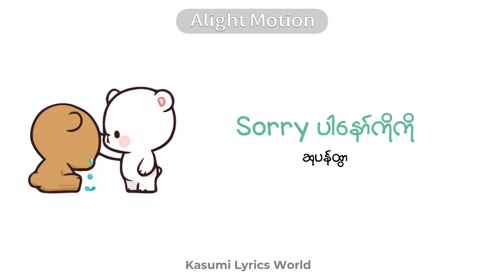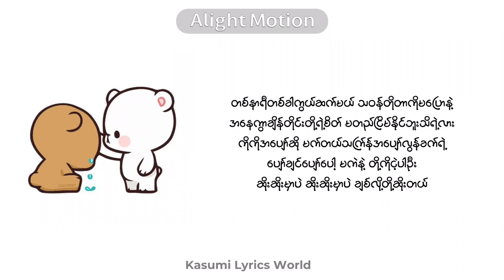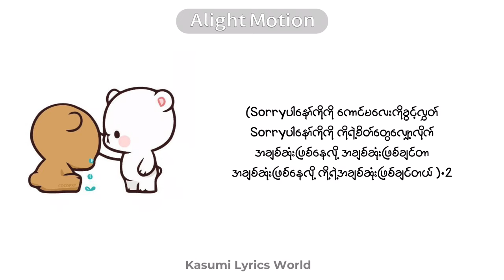Su Pan Htwar-Sorry ပါနော်ကိုကို(Lyrics)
ဆုပန်ထွာ-Sorry ပါနော်ကိုကို(lyrics)

Sorry ပါနော်ကိုကို lyrics-

လာမယ်ကြာမယ် အချစ်ရေ အမှန်ဆိုတာကိုတို့ကြိုက်
နေမဝင်ပါဘူးစောင့်လိုက် ဒီပုံပါပဲ မပြောပါနဲ့
အချိန်တွေကိုလေ နှမျောရင် ရင်ခုန်သံတွေပြောင်းလိုက်
ဂျီတွန်တာလည်း တို့ရဲ့ဂိုက်ရစ်တယ်မထင်ပါနဲ့
ဆိုးဆိုးမှာပဲ ဆိုးဆိုးမှာပဲ ချစ်လို့တို့ဆိုးတယ်

Sorryပါနော်ကိုကို ကောင်မလေးကိုခွင့်လွှတ်
Sorryပါနော်ကိုကို ကိုရဲ့စိတ်တွေလျှော့လိုက်
အချစ်ဆုံးဖြစ်နေလို့ အချစ်ဆုံးဖြစ်ချင်တာ
အချစ်ဆုံးဖြစ်နေလို့ ကို့ရဲ့အချစ်ဆုံးဖြစ်ချင်တယ်

တစ်နာရီတစ်ခါကွယ်ဆက်မယ် သဝန်တိုတာကိုမပြောနဲ့
အနေကွာချိန်တိုင်းတို့စိတ် မတည်ငြိမ်နိုင်ဘူးသိရဲ့လား
ကိုကိုအပျော်ဆို မက်တယ်သကြ်န်အပျော်လွန်ခက်ရဲ့
ပျော်ချင်ပျော်ပေါ့ မကဲနဲ့ တို့ကိုငဲ့ပါဦး
ဆိုးဆိုးမှာပဲ ဆိုးဆိုးမှာပဲ ချစ်လို့တို့ဆိုးတယ်

Sorryပါနော်ကိုကို ကောင်မလေးကိုခွင့်လွှတ်
Sorryပါနော်ကိုကို ကိုရဲ့စိတ်တွေလျှော့လိုက်
အချစ်ဆုံးဖြစ်နေလို့ အချစ်ဆုံးဖြစ်ချင်တာ
အချစ်ဆုံးဖြစ်နေလို့ ကို့ရဲ့အချစ်ဆုံးဖြစ်ချင်တယ်

Sorryပါနော်ကိုကို ကောင်မလေးကိုခွင့်လွှတ်
Sorryပါနော်ကိုကို ကိုရဲ့စိတ်တွေလျှော့လိုက်
အချစ်ဆုံးဖြစ်နေလို့ အချစ်ဆုံးဖြစ်ချင်တာ
အချစ်ဆုံးဖြစ်နေလို့ ကို့ရဲ့အချစ်ဆုံးဖြစ်ချင်တယ်

Sorryပါနော်ကိုကို ကောင်မလေးကိုခွင့်လွှတ်
Sorryပါနော်ကိုကို ကိုရဲ့စိတ်တွေလျှော့လိုက်
အချစ်ဆုံးဖြစ်နေလို့ အချစ်ဆုံးဖြစ်ချင်တာ
အချစ်ဆုံးဖြစ်နေလို့ ကို့ရဲ့အချစ်ဆုံးဖြစ်ချင်တယ်